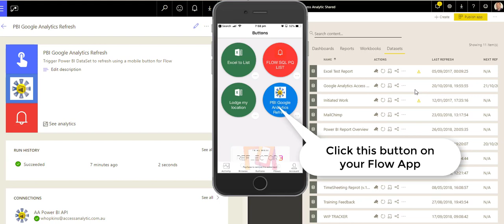API refresh Power BI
A very quick demo of using a Flow button on my phone to trigger a Dataset refresh in Power BI